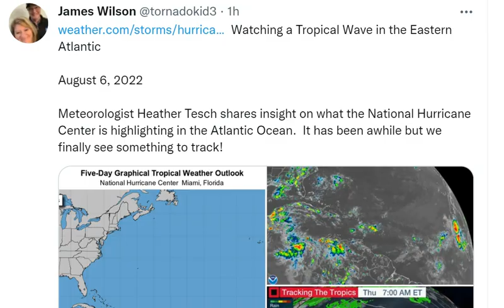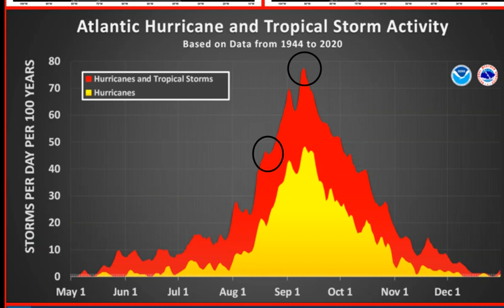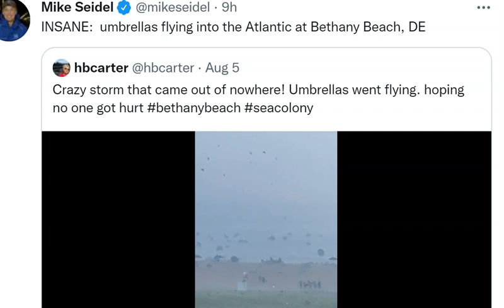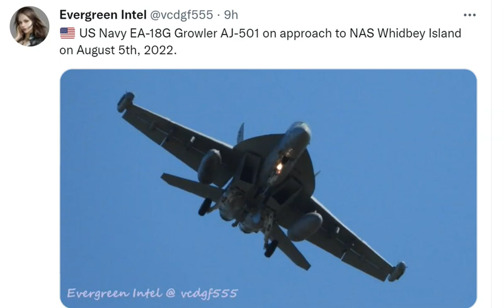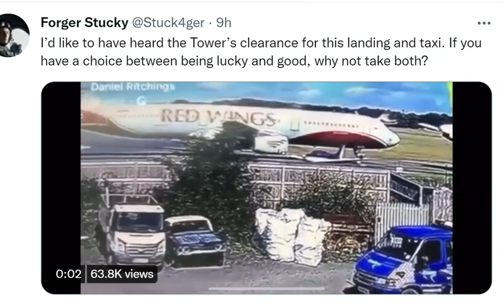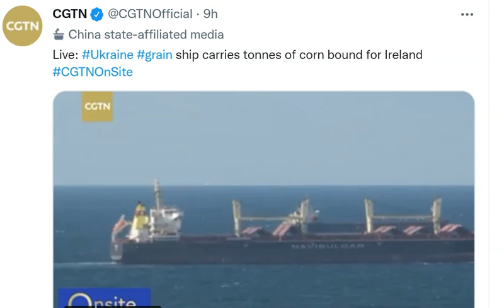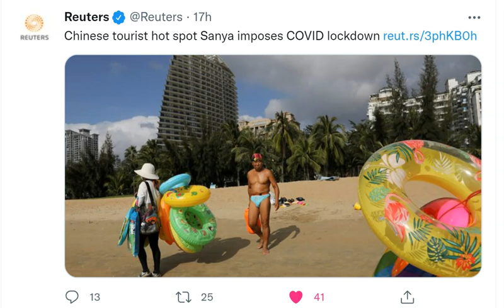2022 Alert! It's WTF Hurricane Season! 1000 year flood USA season! Sinkhole Season & Country Chorus.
WARNING: i sing in this one. do not take lyrics literally please.
It's just a new country chorus i wrote & been singing today,
intended for super smart asteroid fight club party people.